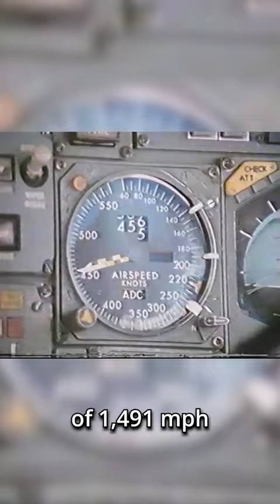How Fast Could Concorde Theoretically Go?